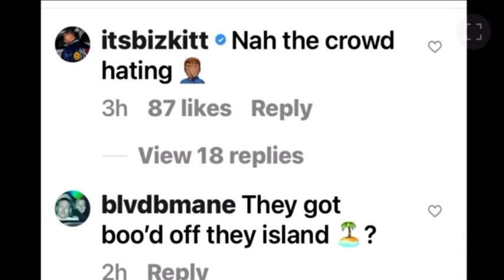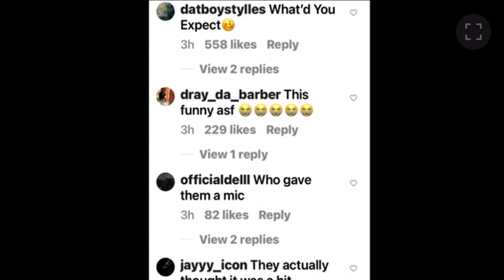Island Boys Got Boo’d On The Stage Performance!